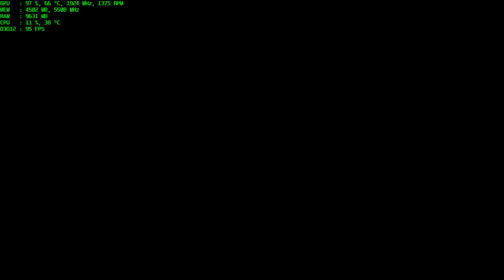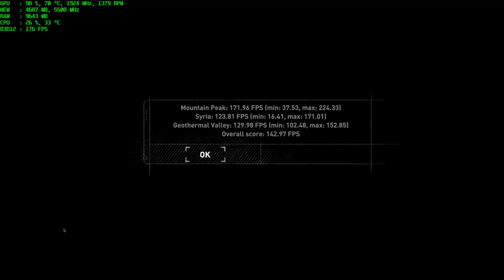Rise of the Tomb Raider - 1440p - 1080 Ti - i9-7900X - Medium - AA on FXAA - Built-in Benchmark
Running the built-in benchmark in Rise of the Tomb Raider on medium with AA set on FXAA.  Full system specs below.  Captured with ShadowPlay.

All hardware is in stock configuration with XMP enabled.  Playing and capturing in 2560 x 1440 on medium settings. V-Sync is off and G-Sync is on.